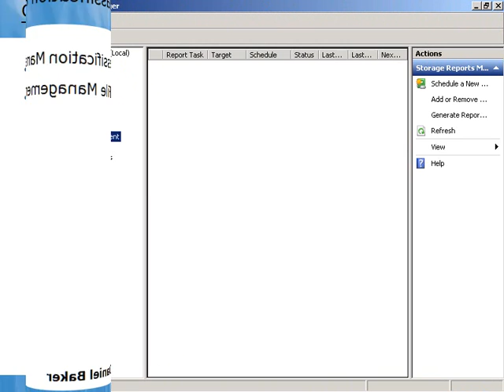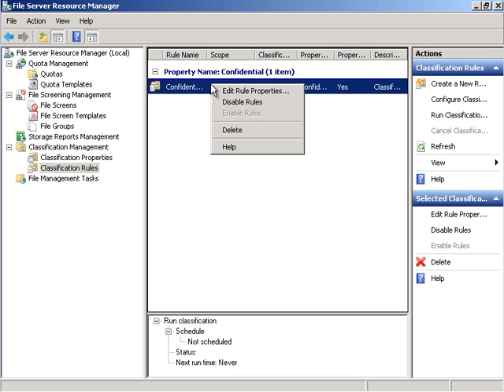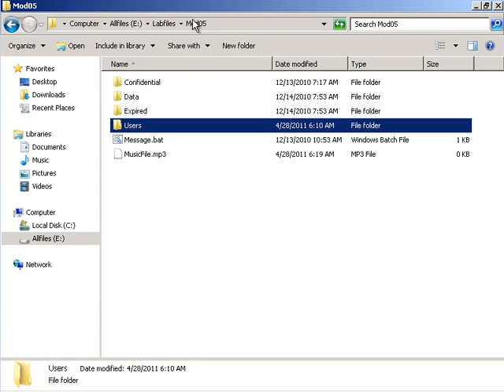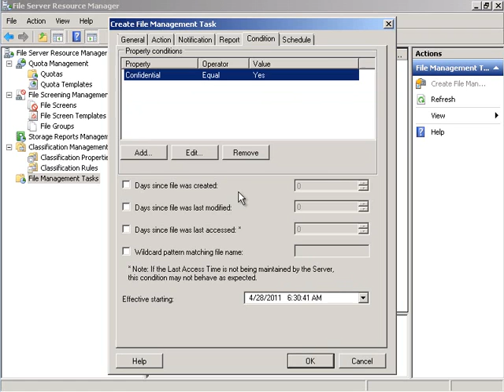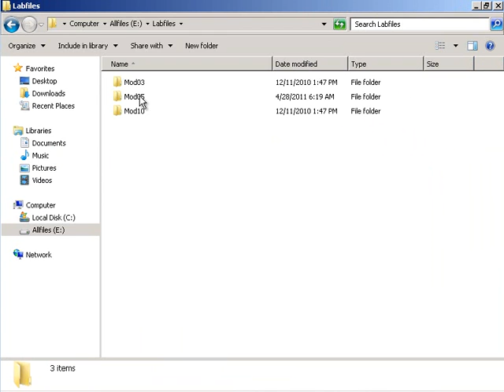Configuring Classification and File Management Tasks